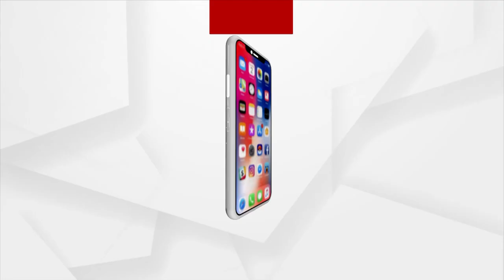MAHAPANCHAYAT | House Betrayal By Odisha Govt | 02 July 2023